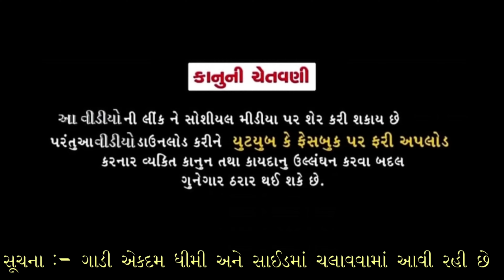નવરાત્રિ સ્પેશિયલ 😍| કાકા તમારે સ્ટેજ પર આવુજ પડશે 😜| Navratri Spacial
GUJARATI CAR PRANK | FUNNY AUDIO | GUJARATI COMEDY | MAMU BANVYO | NYN VLOGS | Gujarati call recording | Gujarati Full comedy | Navratri spacial

Gujarti Comedy
Car prank in surat
Car prank
Nyn
Nyn.ahir
Funny Videos in gujarti
Funny video
Full comedy
Mamu banavya
Rj purab
Rj mit prank
Dog breaking
Cute dog
Dog
Car prankk
Navratri 2023
Surat navratri
Gujarat navratri

Disclamation:- In our prank calls we never intend to hurt someone or their feelings. Our prank calls are made for fun purpose if you have smile on your face while watching our prank calls we consider it as success. We strongly apologies to the people in the calls who are surprised.